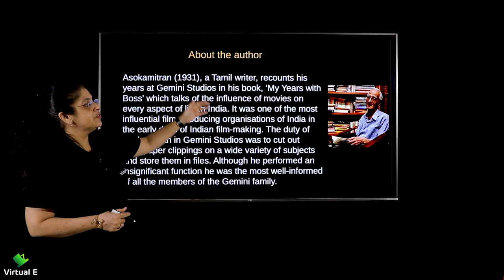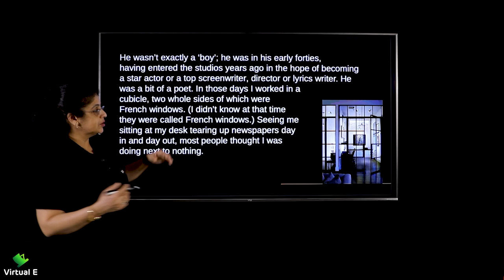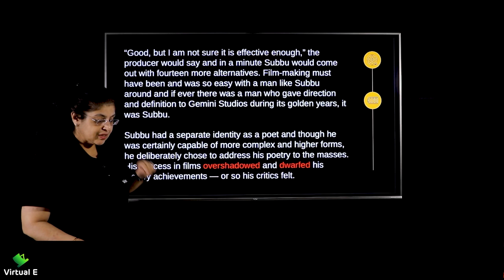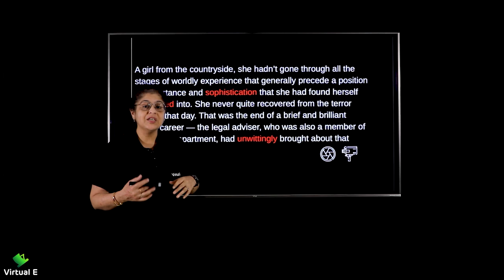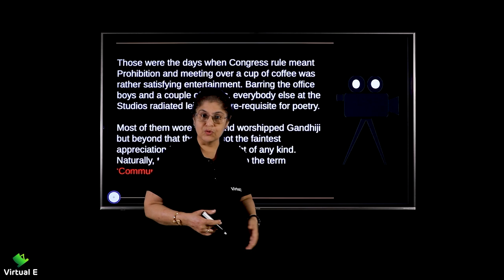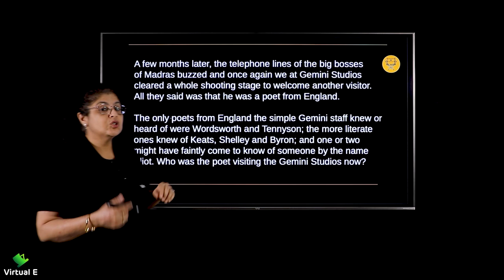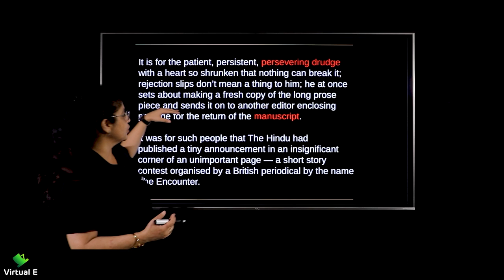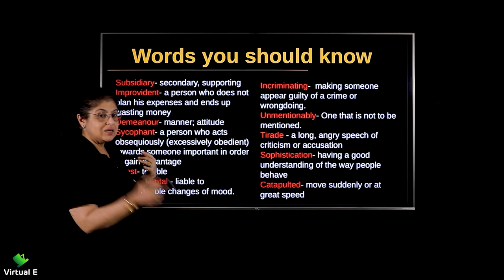Class 12 English Flamingo Chapter 6 | Poets and Pancakes | CBSE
Chapter covered in this video of Flamingo for English of Class 12 CBSE is Poets and Pancakes

Class: 12th
Subject: English
Chapter: Poets and Pancakes

Topic Name: Poets and Pancakes
Topics Covered in This Video: Poets and Pancakes